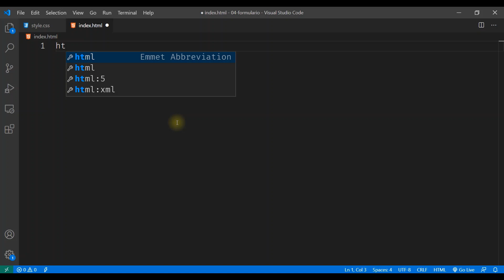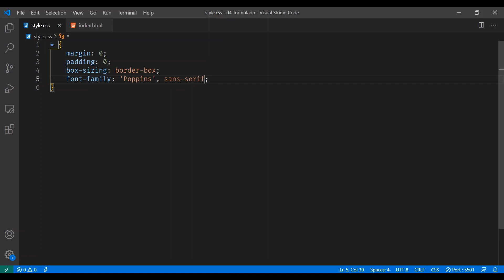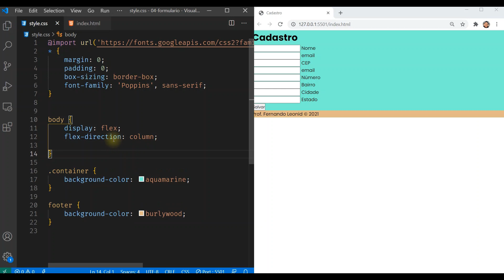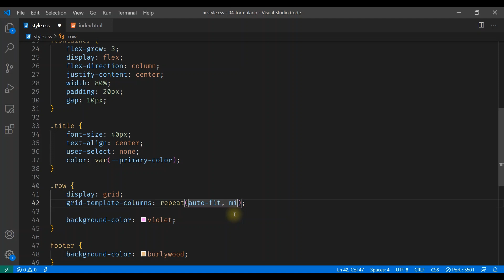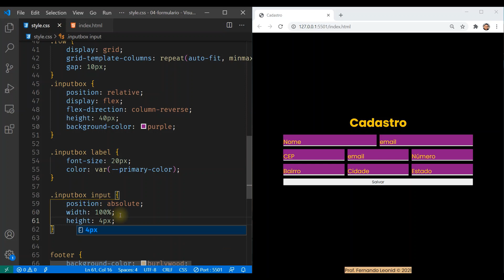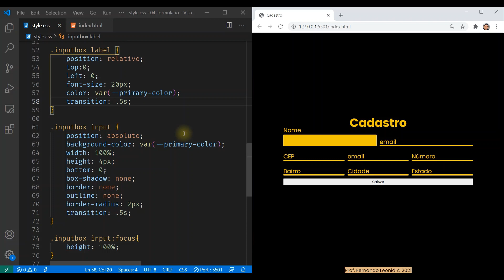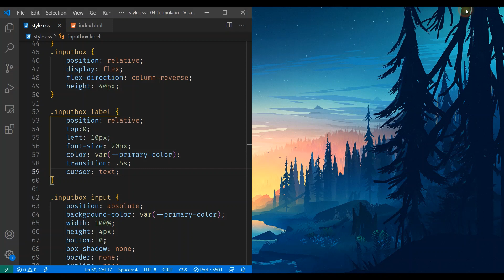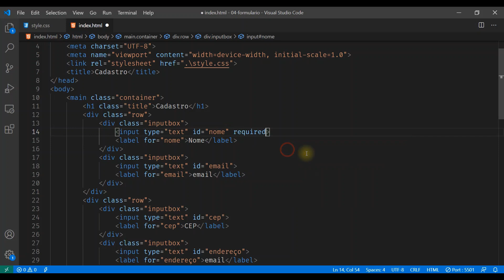Criando um formulário responsivo com HTML e CSS | speed code 04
Neste vídeo, vou mostrar como estilizar um formulário HTML usando CSS, brincado com a posição e tamanho dos elementos, além de criar um efeito animado em uma caixas de texto, e abusando do uso de flexbox e grid.